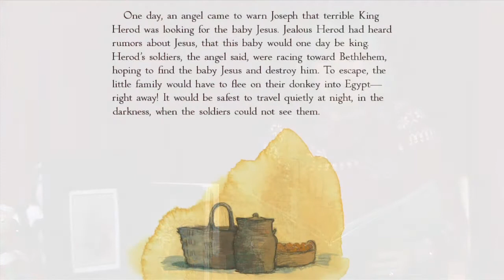The Christmas Cat by Maryann Macdonald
A cozy Nativity story for those who love Christmas and cats.

All babies are beautiful and all babies cry. Jesus was no exception. On the night he was born, nothing Mary, Joseph, or the animals in the stable could do would comfort him. But when a curious kitten wanted its turn to calm the baby Jesus, a loving friendship blossomed on that very first Christmas.

This perfect read-aloud was inspired by Leonardo da Vinci's drawings of La Madonna del Gatto, which show Mary lovingly holding the baby Jesus who is cuddling a cat.